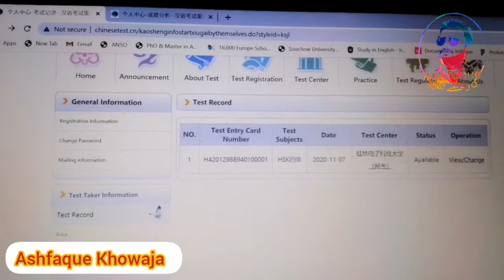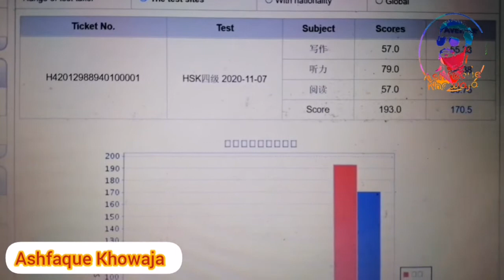How I passed HSK 4?? Tricks and Guidance - Complete Video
This is the complete video about my whole journey of HSK-4, I have shared my different experience while learning Chinese. I hope this video will be informative for you.

Download "Hanping Lite" APP on your mobile.